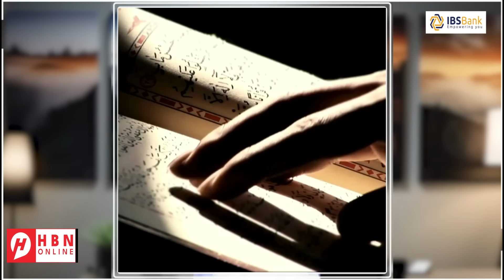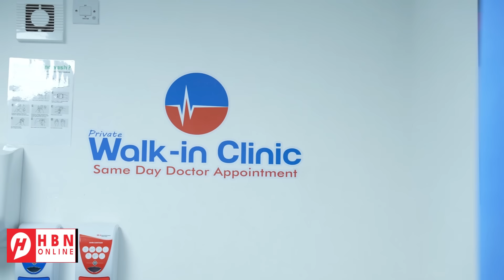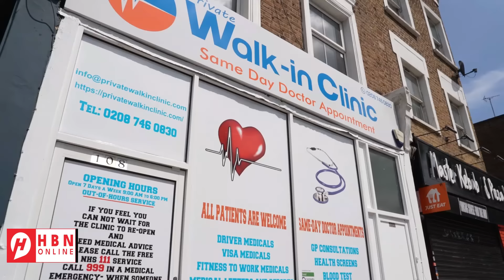WARARKII U DAMBEEYEY RAFAX + ISR4IL OO XALAD CUSUB CAAWA KA BILAABATAY + WARAR KALE